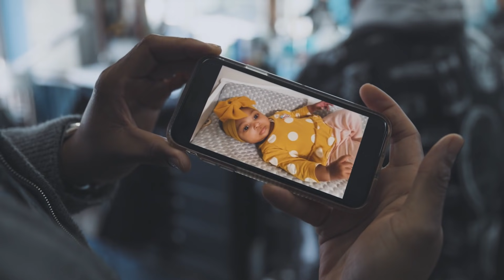My Shot – Lonnie H.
Hear from Lonnie, owner of Lonnie’s Young Cuts in Jackson Park and a proud new dad, about why he’s getting the COVID-19 vaccine.

For yourself, your family, friends and community – everyone has a different reason for getting their COVID-19 vaccine. Learn more about the vaccine from real Cook County residents at myshotcookcounty.com and let us know why you’re getting yours with MyShotCookCounty.